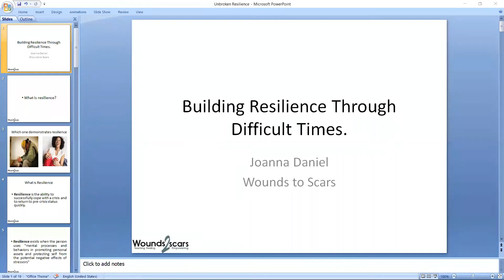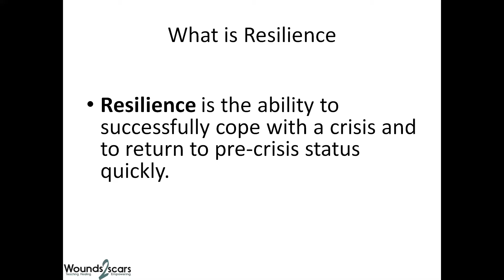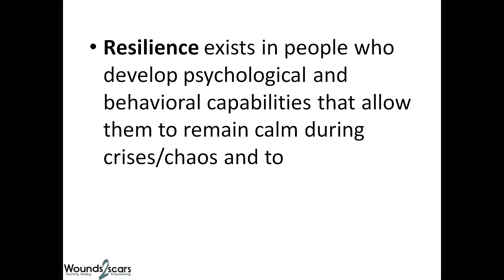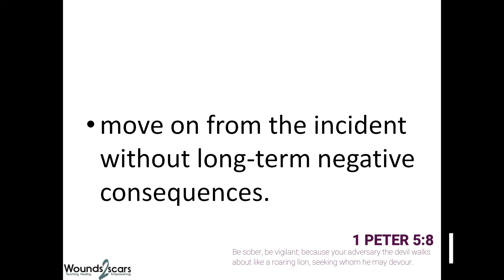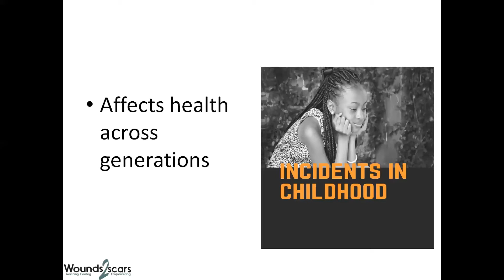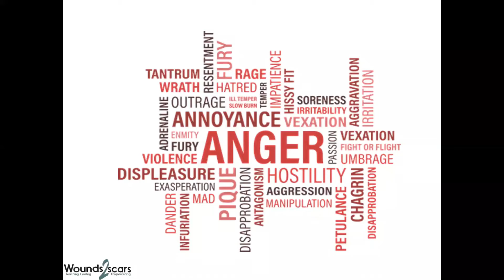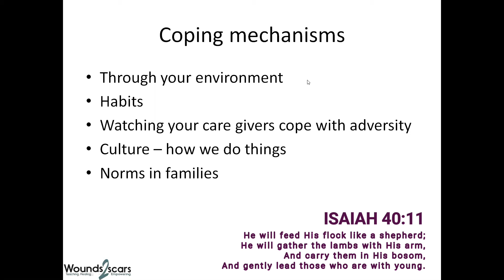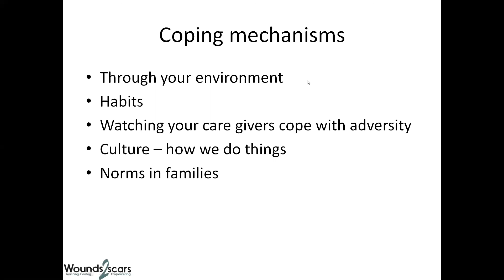Building Resilience through Difficult Times | Joanna Daniel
Mental Health Awareness Sabbath | Divine Service
Many of us have suffered loss of some kind especially this past year, join us as Joanna Daniel, a qualified and experienced counsellor, takes us through ways to build or rebuild our resilience.